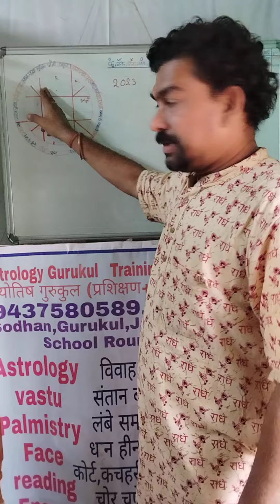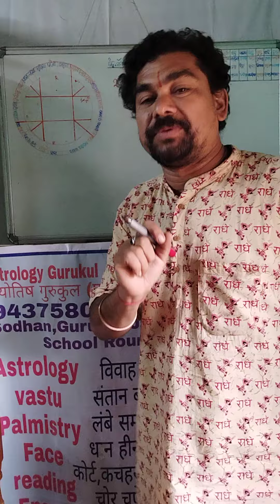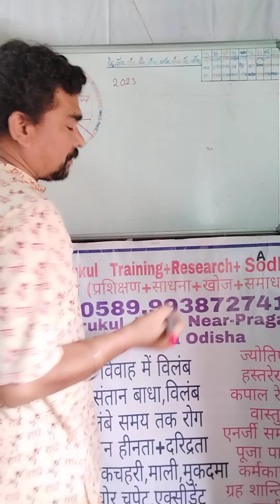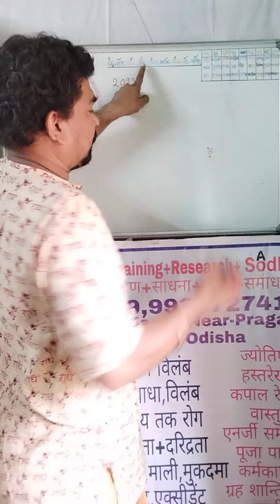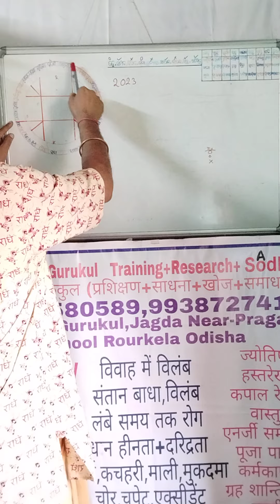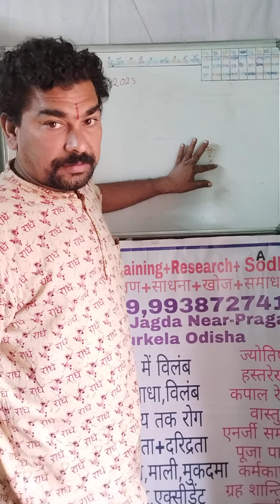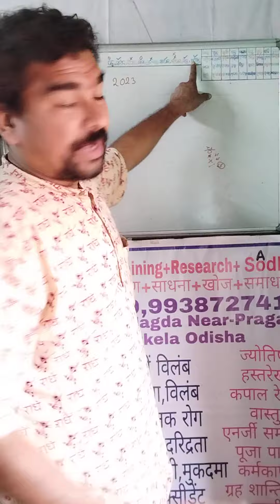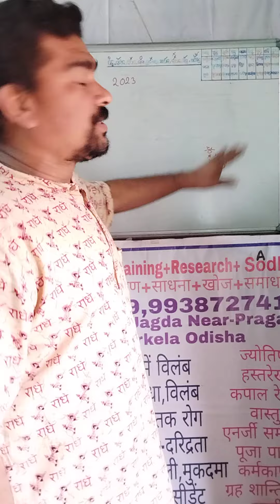dhanishtha Nakshatra Makar Rashi Ka Rashifal 2023 dhanishta Nakshatra fal Makar rashifal 2023 Kaisa